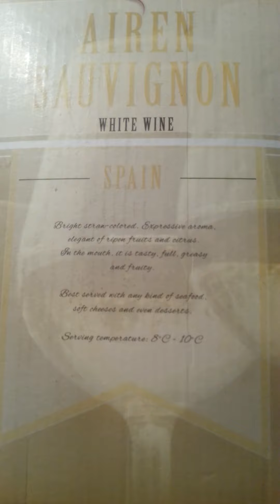THE MOST IMPORTANT VIDEO OF ALL TIME!!!!!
It's only for the childrens we carry on.